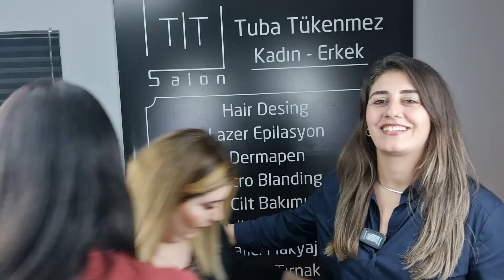TAKİPÇİM MAKYAJIMI YAPIYOR | ARABIC MAKYAJ | ARABIC MAKE UP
Merhaba  Kadınların 50 Tonu kanalımıza hoşgeldiniz.
Sevgili takipçimiz dünya tatlısı Buket Öztürk'ü cesareti için tebrik eder ve  muhteşem makyajı için teşekkür ederiz. Güzel günler ve çok başarılı olacağın kariyer hayatın olur umarız :)
 Şeker mi şeker muhteşem enerjisiyle bize salonunun kapılarını açan Tuba Tükenmez'e ve muhteşem ekibine ayrıca bizi çok güzel ağırladıkları için çok çok teşekkür ederiz. ( DEMOKRASİDE ÇARELER TÜKENİR AMA TUBA TÜKENMEZ :) )
 Buket ve Tuğba hanımı desteklerseniz çok seviniriz. İnstagram adresleri  ;